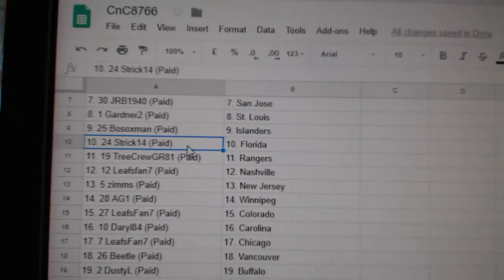Team Randoms - C&C #8766